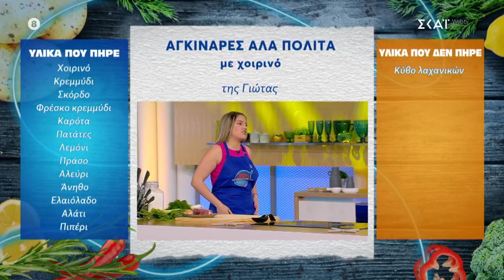Η Αγγελική και η Γιώτα θα μας μαγειρέψουν αγκινάρες αλά πολίτα με χοιρινό | 23/05/2024